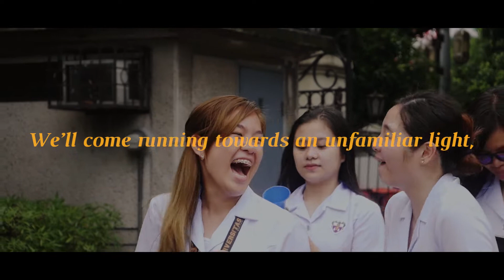Thomasian Freshman Week 2019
Sa pagharap sa panibagong yugto, sa pagtahak ng panibagong landas, ay kalakip ang mga bagong ala-ala, kwento, at saya. Nagsimula na ang iyong paglalakbay, ating sariwain ang kaganapan noong Freshman Week.

Maligayang pagdating, mga Tomasino!

Videographers:
Gemiel Bongcales
Anne Cabanza
Alexa Catindig
James Gomez
Anthony Tria
Julius Villavieja
Troy Quinan

Editor:
Anthony Tria